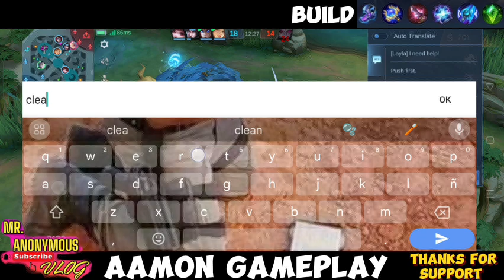I meet my BROTHER in MYTHIC RANK GAME!! | CORE to CORE - ASSASSIN to ASSASSIN | Mr. Anonymous Vlog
I hope you enjoy my gameplay and thank you for the support my small youtube channel, god bless.

-Tag Videos
top global aamon
top global gusion
tips and tricks aamon gameplay
tips and tricks gusion gameplay
aamon tutorial
gusion tutorial
aamon best build and emblem
gusion best build and emblem
top philippines aamon
top philippines gusion
aamon savage
gusion savage
aamon combo
gusion combo
aamon best combo
gusion best combo
aamonn one shot build

-Music Use No Copyright 🎶⏩
NCS
Fatrat
Neffex

-This Video is for personal vlogs and entertainment purposes only.